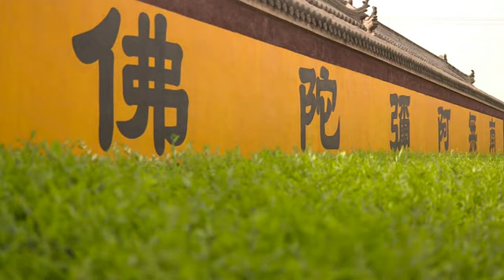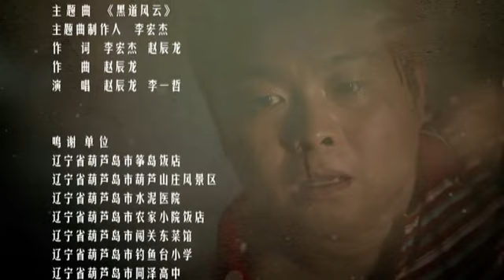东北往事之黑道风云20年 第23集 大结局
红兵为了还刘海柱的人情，去和刘海柱话别后回家磨刀去医院杀了李老棍子。后来被关进监狱，此时的赵父已身患肝癌晚期，红兵出狱时再也不会见到父亲。而父亲留给他的是一部《道德经》。这部《道德经》成了红兵一生的财富，使其每次在风口浪尖时皆能闲庭信步。古典流氓时代，就此终结。